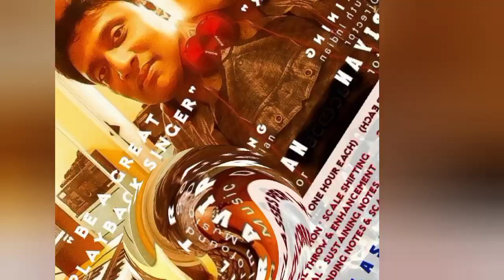Online Vocal Training by Film Music Director RS. Ravipriyan | Shenba | Isaiyum Kaviyum